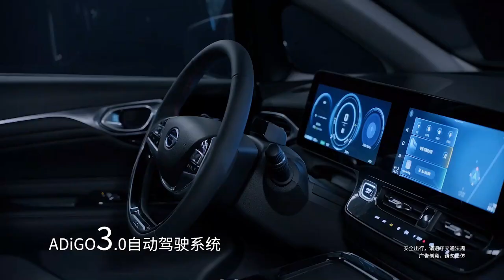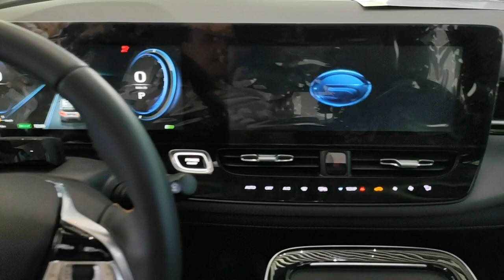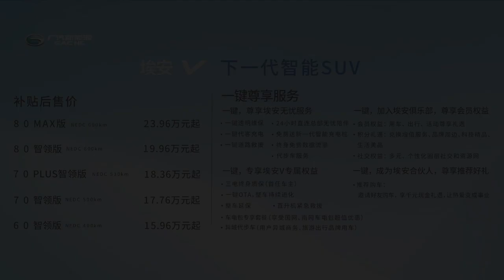#23 GAC Aion V - Большая коллекция "Электромобиль из Китая" - Краткий обзор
Следите за нашим сайтом, это авто скоро появится там и мы объявим цены на него в Украине под ключ. Удачного просмотра ;-)
Основных комплектаций 5, но на самом деле их намного больше.
Мотор 135квт (184лс)
Батарея 52.4, 70, 73.3 или 80квч
Запас хода NEDC - 400, 500, 530 или 600км соответсвенно
Крутящий момент 350нм
Разгон до 100км/ч за 7.7сек
Максимальная скорость 175км/ч
Этот им много других электромобилей из Китая можно заказать у компании VOLTauto г.Киев
VOLTauto, Вольтавто, Вольт авто, Voltavto, Volt Auto, продажа электромобилей в Украине, электромобили, китайские электромобили, электромобили Китай, электромобили из Китая, электрокроссовер GAC Aion V, электрокар GAC Aion, GAC Aion V, GAC Aion,